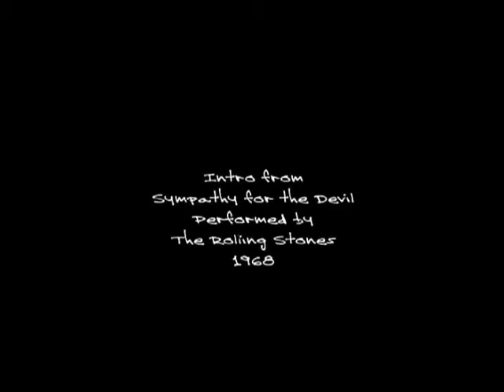Playing with my Friends - A Dog's Perspective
This was just for a bit of fun.  Wanted to try out some stuff on my software.  Quality is not good - but hey, its just amateur stuff & for fun.